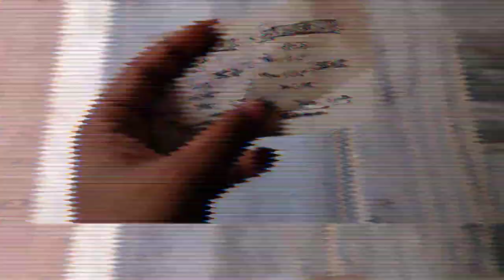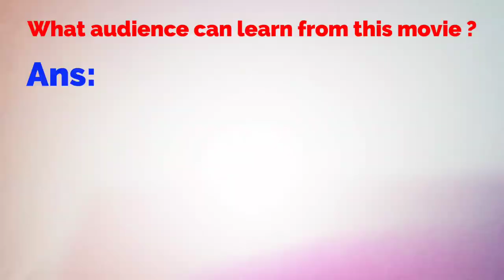Brahmastra movie vlog by mbbs students /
Hey guys im Aritra from BSMCH , back with another video . We recently went to watch new movie brahmastra to Durgapur . I hope you will enjoy this video !!